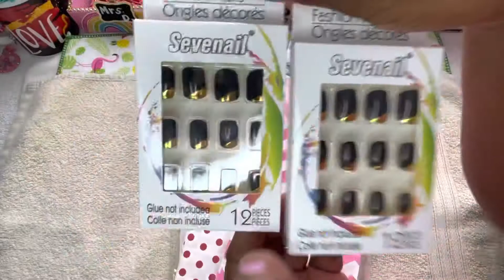DollarTree haul/Treat Bags/By Closet of SaSS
Dollar Tree items.. always have tour go to Guys🥰🥰Have fun shopping..

Make your own DIY Handmade Accessories, Stationery and other products. These items are fashionable, simple, cute, and fun to make. So make your own UNIQUE and attractive accessories & stationery designs. No more boring Stationery or Accessories! Join me with a lot of UNIQUE handmade purse charms, stationery, journals, planners, pens, and more. Lets BOSS UP get out of your comfort zone, BEYOUNIQUE and GETYOSASSON. HAPPY CRAFTING.

ETSY SHOP
shop/closetofsass
ETSY SHOP